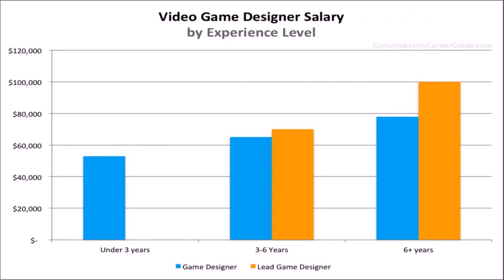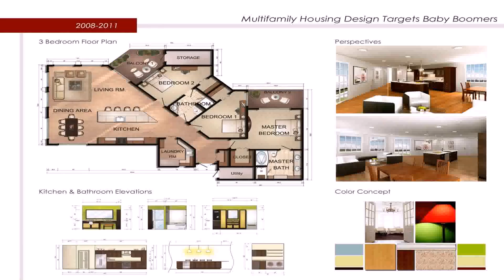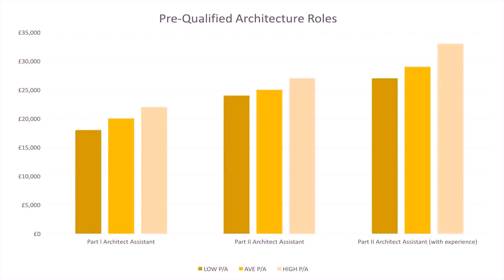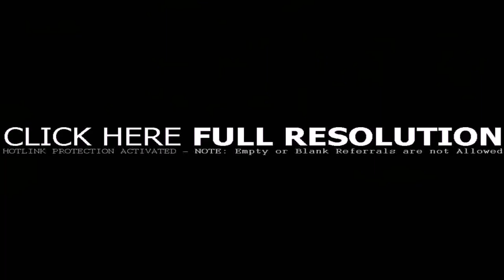Buy Car NY 5% DP